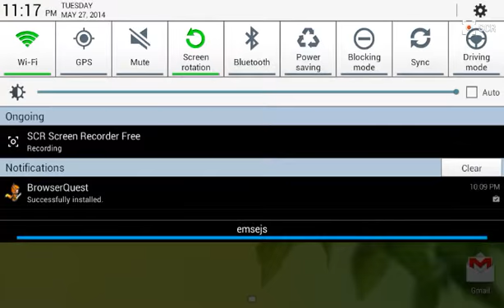Dungeon Quest ep 3